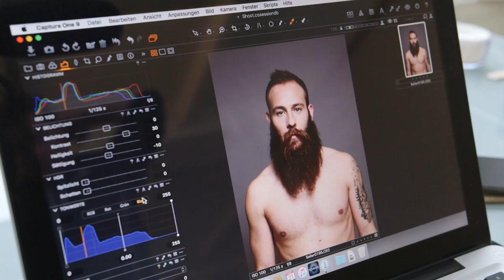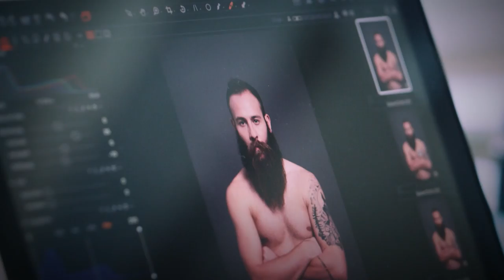Marco Sailer - So trägt Man(n) Pelz! / PETA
Marco Sailer fällt auf – der Stürmer des SV Darmstadt hat nicht nur den üppigsten Vollbart der Bundesliga, sondern auch ein großes Herz für Tiere. Seit knapp einem Jahr lebt der 30-Jährige vegan. Nun zeigt sich Sailer in der neuen Kampagne für  PETA mit dem Claim: „So trägt Mann Pelz“. Im dazugehörigen Making-of-Video spricht der Profifußballer über die untragbaren Zustände auf Pelzfarmen und erklärt, warum Österreich und Großbritannien Deutschland einiges voraushaben.